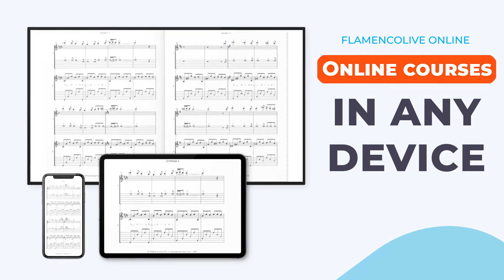Flamencolive online. English.